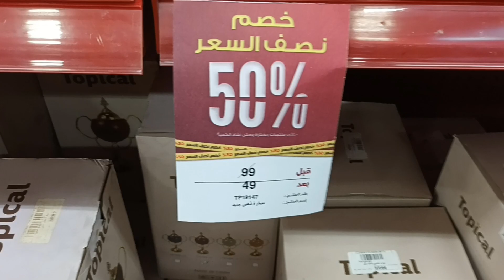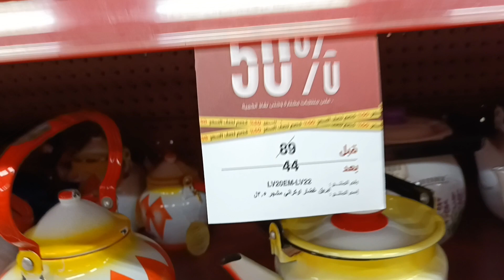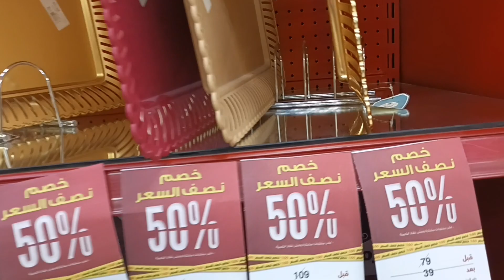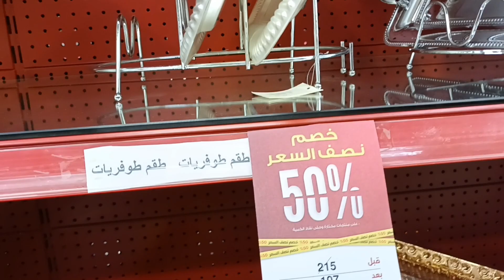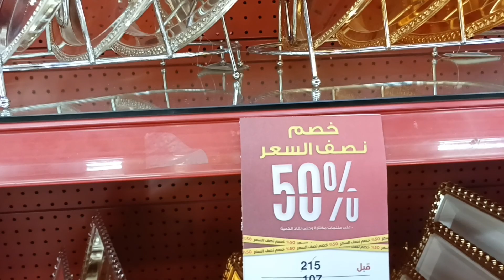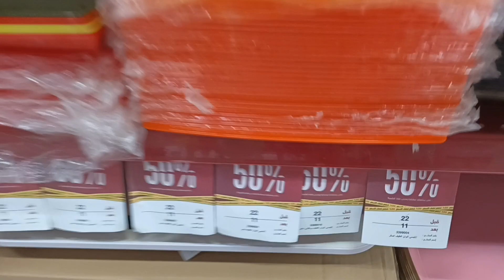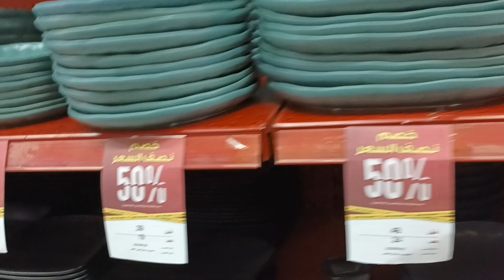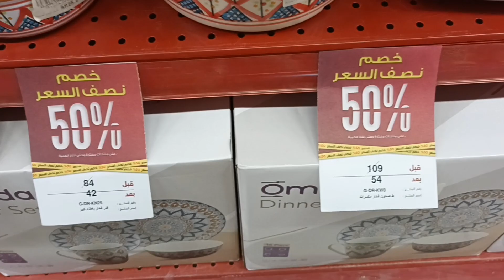عروض قصر الأواني تخفيضات نصفر السعر علي أدوات المطبخ والمنزل الجزء السابع عروض اخر عام 2022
تخفيضات قصر الأواني ٥٠ %علي اكتر الاصناف والمناسبة افتتاح الفرع ٥٠ 🇸🇦🇸🇦
قصر الأواني بنصف السعر خصم 50%
احتفالات افتتاح معرض رقم 50في جميع أنحاء المملكة العربية السعودية ❤️🇸🇦♥️🇸🇦♥️
علي جميع المنتجات من الأجهزة الكهربائية والأدوات المنزلية بجميع انواعها واشكالها من هوم الك
في جميع فروع قصر الأواني
العنوان الرياض حي النهضه طريق خريص بجوار أسواق جرير الجديده
لاتفوتكم
تخفيضات قصر الاواني
عروض هايبر بنده لا تفوتكم
عروض العثيم
تخفيضات رد تاغ
عروض وتخفيضات ستي ماكس لاتفوتكم
اسعار الدهب
تخفيضات تونتي فور
تخفيضات سنتر بوينت
عالم مروه
عالم التوفير
عالم الوسام
وصفه وفكره
تخفيضات قصر الاواني الكبرى
تخفيضات قصر الاواني نهاية العام
عروض السيف غاليري
تخفيضات السيف غاليري رمضان
قصر الاواني
تخفيضات قصر الاواني
جولة في قصر الاواني
تخفيضات قلعة التخفيضات
قلعة التخفيضات
عروض هايبر بنده لهذا الاسبوع
تخفيضات كارفور
عروض كارفور
عروض كارفور لهذا الاسبوع
عروض بنده
عروض هايبربنده
اقوى عروض هايبربنده
تخفيضات هايبربنده
عروض بن داوود
عالم التوفير
مركز الشامل جده
عالم الوسام
مشتريات للمطبخ ب 5ريال
كل شيء ب 5 ريال عالم الوسام المدينة المنورة
مستلزمات المطبخ
الجمعة الببضاء
تخفيضات سنتربوينت
النور مول
العالية مول
الراشد مول
مجمع القارات
المسجد النبوي
السعودية
طلائع الوسام
جولة في طلائع الوسام
جولة في عالم الوسام
5 ريال
مشترياتي للمطبخ
جولة في ابو 5 ريال
ابو 5 ريال
جولة في مركز وفر اكثر مكة
جولة في مركز وفر اكثر جده
جولة في مركز وفر اكثر
جولة في مركز الهرم
جولة في الهرم بلازا
كل شئ ب 5 ريال الرياض
كل شئ ب 5 ريال جده
كل شئ ب 5 ريال مك
تخفيضات_قصر _الاواني